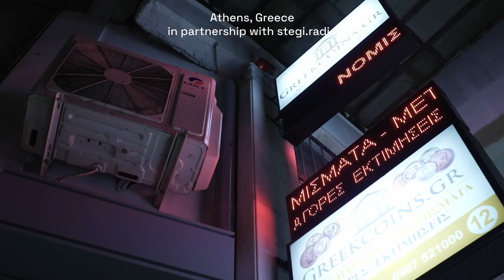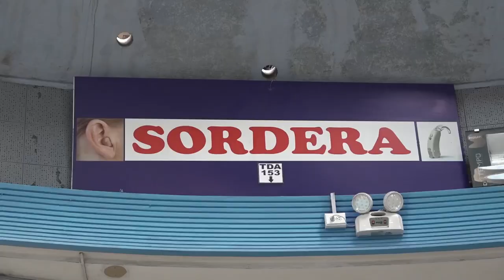COSMOS - Embassies trailer 2023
Once again, COSMOS – Le Guess Who?’s global music community – partners up with 8 international collectives to create documentaries about their local scene. The full films will be premiered during the festival, and can be watched for free

Here’s a sneak preview into the music worlds of this year’s COSMOS Embassies from Vietnam (V2X Mag), Greece (stegi.radio), Canada (POP Montréal), Australia (Liquid Architecture), UAE (Sharjah Art Foundation), Peru (Buh Records), Ghana (Oroko Radio), and Indonesia (NORRM & LaMunai Records).

Trailer by Joao Diogo Marques